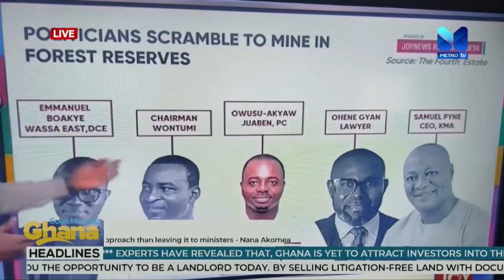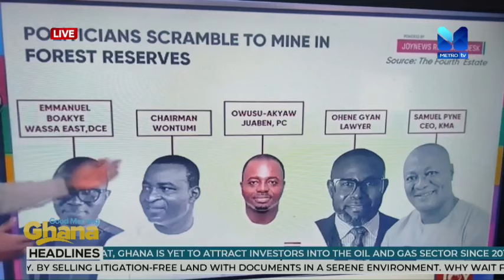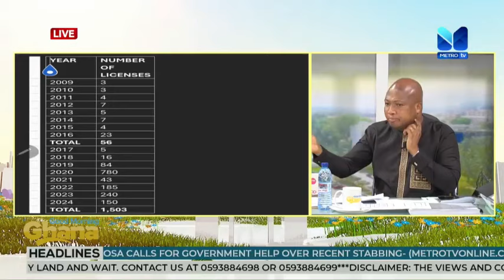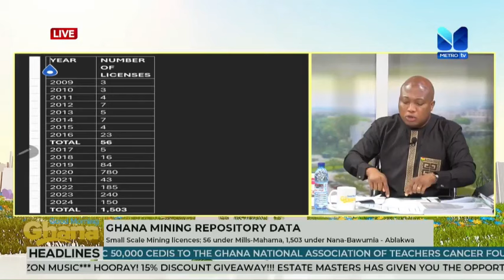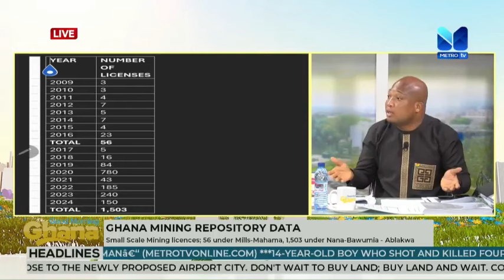[SHOCKING] Galamsey: Ablakwa reveals small-scale licenses under Mills-Mahama v Akufo-Addo/Bawumia 😱